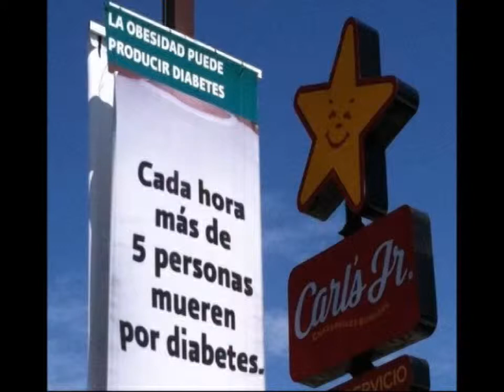Doctor Humberto Pineda nos habla sobre el cuidado de los pies.